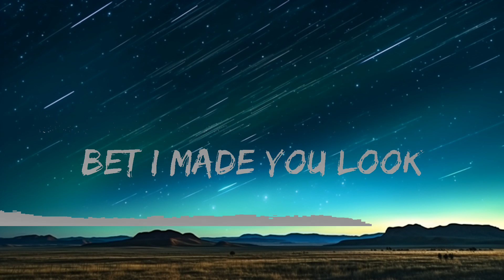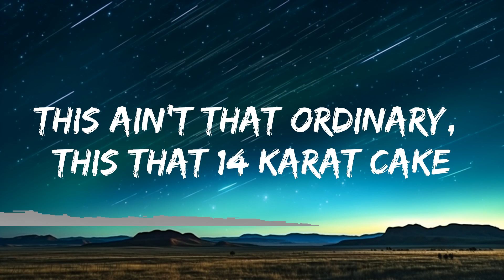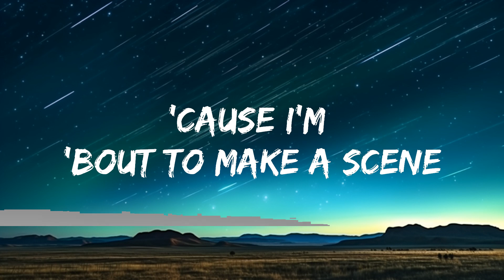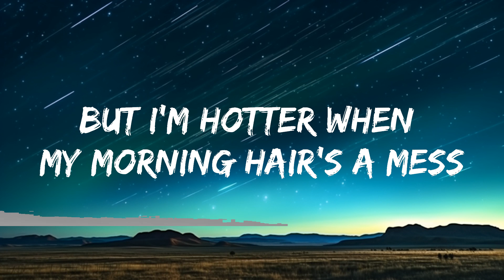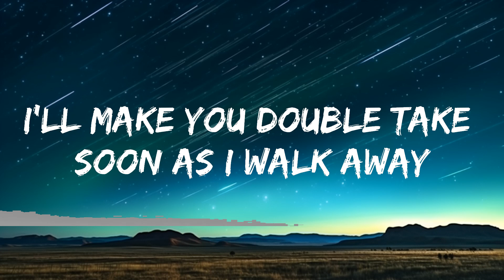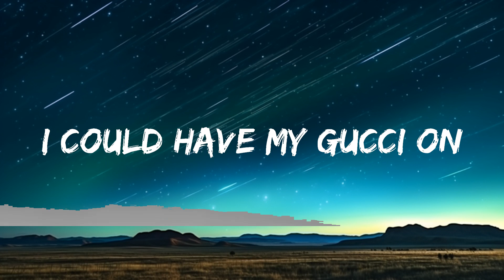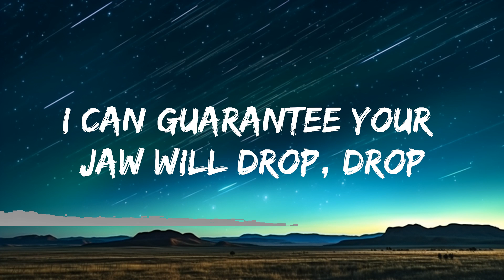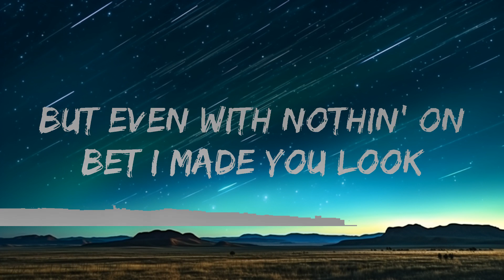Meghan Trainor - Made You Look (Lyrics) |Top Music Trending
[Chorus]
Mhm-hm-hm

📧 Contact / Demo Submissions: co